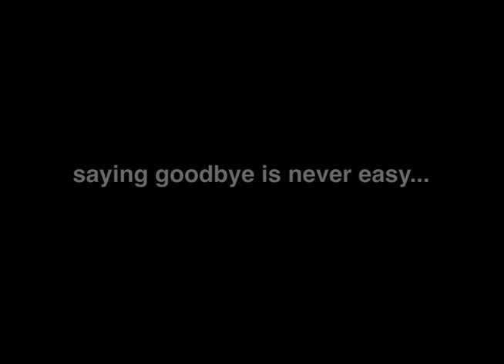Mirror Mirror (Trailer)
A short film about an elderly crossdresser...
After so many years together, Joe faces life without Jana.
Saying goodbye to yourself is never easy.